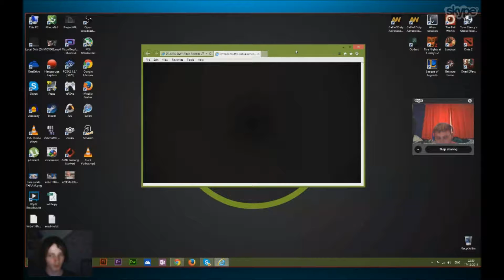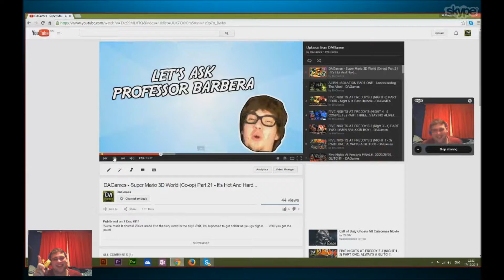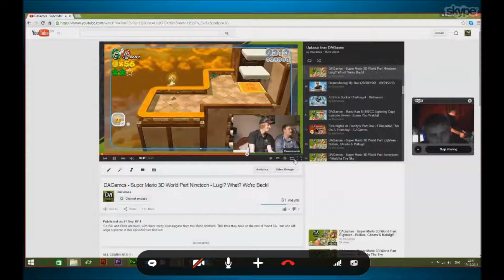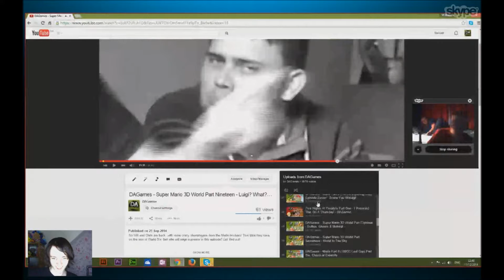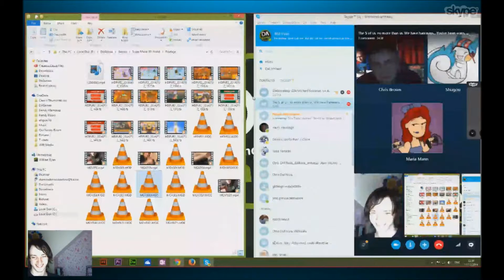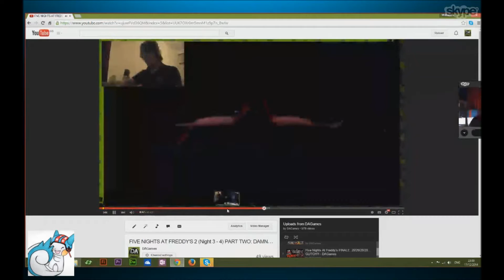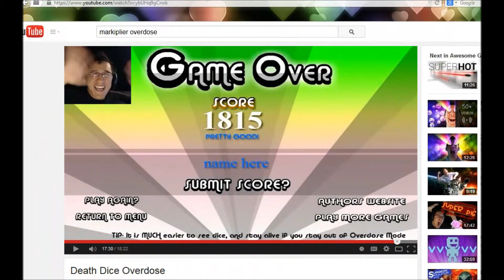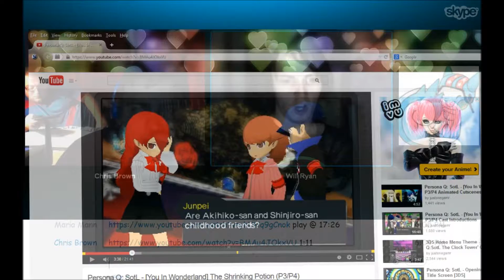Skype Shenanigans #48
It is time for more Skype Shenanigans!! This time my vic... erm I mean friends are Chris, Will and Shugou we have fun being silly